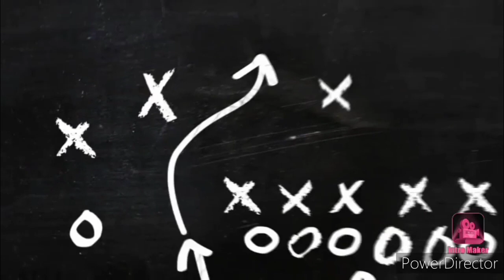How to Grow Green Chillies From Seed at Home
Easy way to grow green chillies at home
How to grow asparagus fern from seed 🔗 :-